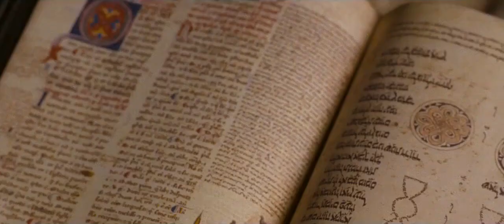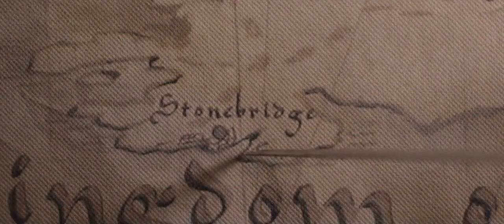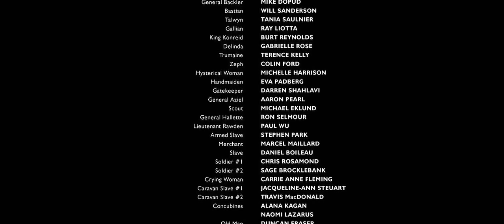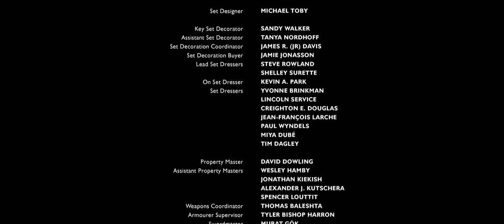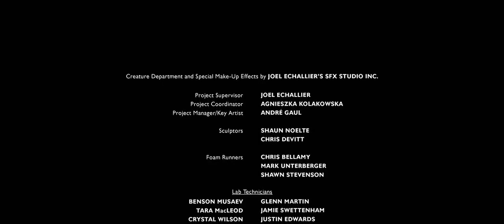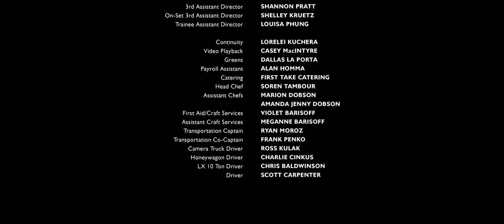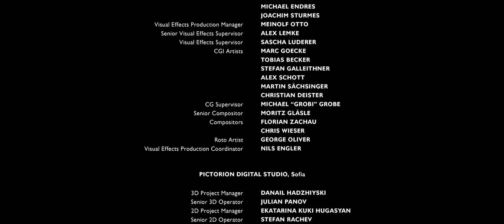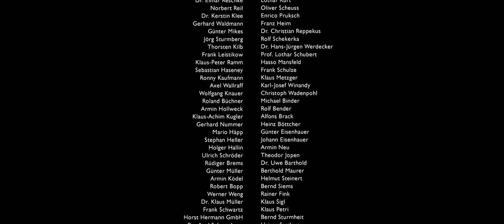HOLLYWOOD MOVIES The Name Of The King A Dungeon Siege Tale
The Name of The King A Dungeon Siege Tale

THANKS